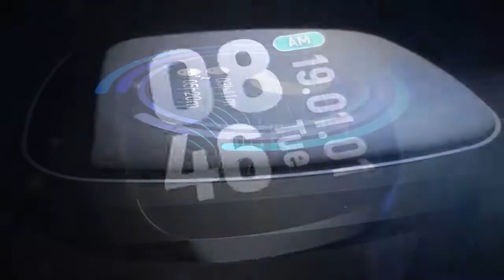GT103 Smart Watch Heart Rate Monitor Fitness Tracker Control Music Sport Watch Full Screen Touch